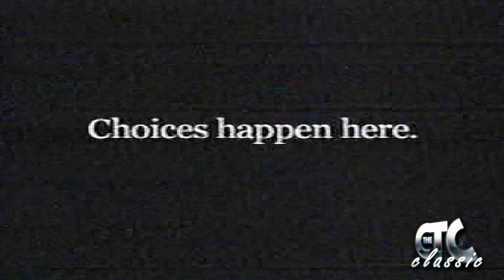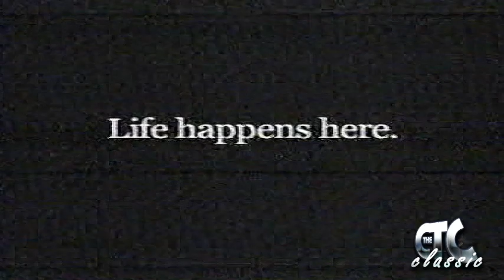Guiding Light [February 14, 2008]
In this GL Episode You'll see Josh tell Alan and Beth baby Peyton is his NOT Ricks along with Cyrus cheating on Marina with her Aunt Harley!

Starring in this Episode:
Robert Newman(Josh Lewis)
Kim Zimmer(Reva O'Neill)
Michael O'Leary(Dr. Rick Bauer)
Beth Ehlers(Harley Cooper)
Beth Chamberlin(Beth Spaulding)
Tina Sloan(Lillian Raines)
Frank Dicopoulos(Frank Cooper)
Ron Raines(Alan Spaulding)
Nicole Forester(Cassie Layne Winslow)
Tom Pelphrey(Jonathan Randall)
Marcy "Emme" Rylan(Lizzie Spaulding)
Stephanie Gatschet(Tammy Winslow Randall)
Mandy Bruno(Marina Cooper)
Murray Bartlett(Cyrus Foley)
Arielle Renwart(Leah Bauer)

I can't believe Guiding Light's been gone for 8 years already! It went from radio, to television, to reality looking lol! I'd think a show that was longest running in the world CBS would try to keep that going but it all about money right...RIP Guiding Light 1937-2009.

Thanks for Viewing this UPLOAD!
As an aspiring Actor and Filmmaker I love watching Television and Movies and feel like TV more then Movies isn't the way it use to be and I'm only in my 20's!

I'm a young 20's male who watched The Soaps with my mom and grams durin' the summer and holiday breaks and when I got my 1st VCR for Christmas in 2000 I started timer recording The WHOLE CBS DAYTIME SOAP Line up from Y&R, B&B, ATWT and GL so expect plenty of clips like these soap moments,  stay tuned and be patient and subscribe in the meantime to this channel and ALL THE CTC Network Channels!

Check out my soap inspired by the soaps called "As Our World Turns"! (I'm proud of my low budget knock off dramady soap! Check it out.

In the mean time like I said I'm an aspiring actor and filmmaker who hasn't been "discovered" yet...so I post short webisodes and short movies I've made, starrred in, directed, etc on my YouTube channel THE CTC(Parent Company to THE CTC: CLASSIC)  So if you see a pop up banner promoting one of my project's give it a click! Alot of people running their youtube channel's ask for personal donation's I just want your "clicks" if your on your computer and a "tap" if your on your cell phone or iPad/tablet, watch it, watch it later or don't watch it! Just give me that view i need and will greatly appreciate! :)

The project's I've shot are pretty important to me and show how much I wanna make it in this harsh business of acting and film making so help get me there! I want to be the actor/filmmaker discovered on YouTube who's bringin' home that OSCAR, GOLDEN GLOBE, EMMY, PEOPLE CHOICE AWARD, HOLLYWOOD STAR maybe even a TONY lol. Hey..I can dream right? This is America where dream's come true and people get to become who they want to be, why shouldn't I make it?

This is JaRell Rayshawn Collins, owner of The CTC Networks..hopefully one day my name will be a household name like my great's Samuel L. Jackson, Denzel Washington, Will Smith, Tyler Perry..etc and you'll be seeing me in the movies and television..see you soon!

PS, I'm looking for the perfect agent here in LOS ANGELES/HOLLYWOOD...message me if your the one or know's of one who's trying to discover the next talent young African American male lol.

"CEO/Creator" Message:
My names JaRell Rayshawn Collins, I was born 8/18/89 in OHIO. Like the ABC show "The Goldberg's" im the young black version of the character Adam, since I could remember Ive always had a video camera in my hand or was being videotaped hamming it up.

With this youtube platform and its features I thought id be fun to make a channel and spin off channels showcasing my videos from past to present.

YouTube "in my head" is like Direct tv or Comcast Cable(they provide the channel's for tv) and they(youtube) are the "online" version with millions upon millions of channels being created since 2005.

In 2008 I created THE CTC on YouTube and now FINALLY after years I am able to upload old and new content every other Sunday thru Saturday on a regularly basis with breaks of course.

I honestly just want to act and make movies and television content in this life of mine and I'm hoping somebody famous(actors,directors, agents etc)will notice my YouTube channels as something creative and unique and want to give me that opportunity to act along slide them, direct, write and produce. While I pursue finding in agent here in LA im just going to keep busy with THE CTC, THE CTC 2, THE CTC CLASSIC, BPNF NETWORK and MTYT Tv I hope you'll will watch my content and support it. Its NOT up to CBS ABC NBC FOX CW Standards but as a lover of Television and somebody who'd LOVE to be on ALL those channels at one point in my life ive taken something from all of them and put it into The CTC Newtorks.